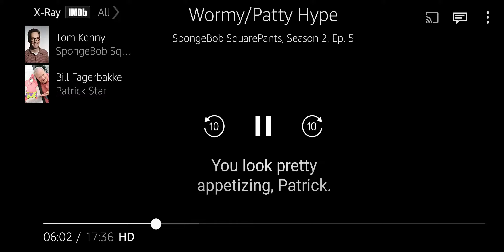March 6, 2021